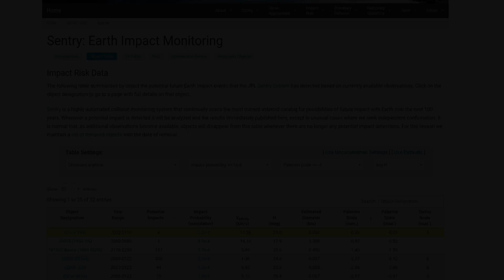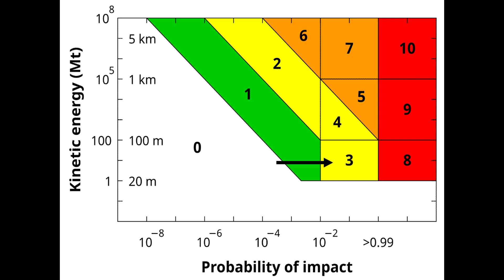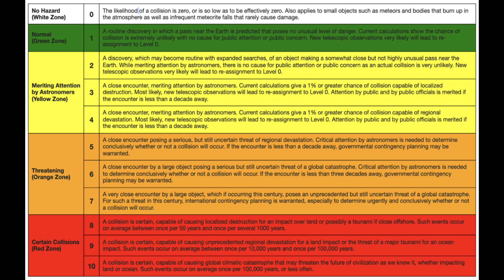2024 YR4 Asteroid Hitting Earth in 2032!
2024 YR4 is an asteroid estimated to be 40 to 90 metres in diameter that is classified as an Apollo type near-Earth object. 2024 YR4 was rated as a 3 on the Torino scale, with a 1 in 43 (2.3%) chance of impacting Earth on 22 December 2032.